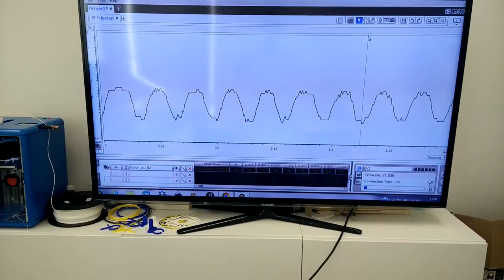The Speed of Fidget Spinner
calculate the fidget spinner's speed using LEGO Mindstorm data logging feature